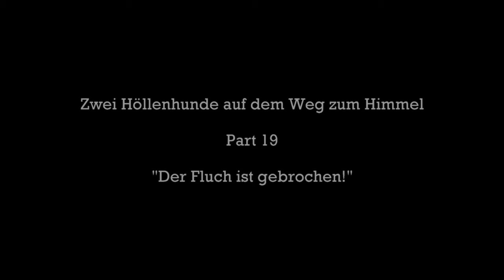Hunt Showdown 👻 Der Fluch ist gebrochen! | #19 👻 deutsch german Let's play Gameplay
Hunt Showdown war endlich mal wieder knädig zu uns. Oder wir waren dieses mal einfach nur gut ^^. Jedenfalls haben wir es seit einer gefühlten Ewigkeit endlich mal wieder geschafft und den Fluch hoffentlich gebrochen.

Wünsche euch viel Spaß. Wem das Video gefällt, der kann gern ein Like da lassen. Ein Abo wäre der Hit. Kommentare sind sowieso immer willkommen. Tschau und bis zum nächsten Video.